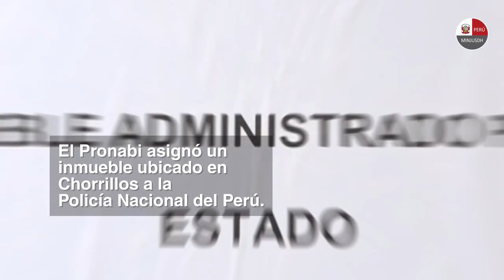Pronabi asigna inmueble para fortalecer trabajo de la Policía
🎥 VIDEO | ¡Fortaleciendo a nuestra Policía! A través del Pronabi, asignamos un inmueble que será usado para fortalecer las capacidades logísticas y operativas de la institución policial, que permitirá combatir la corrupción y el crimen organizado.